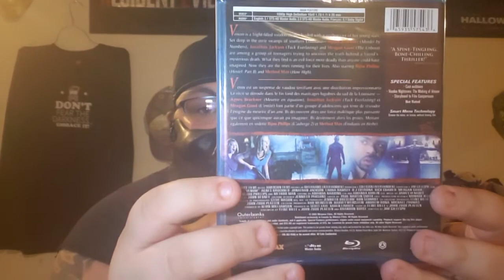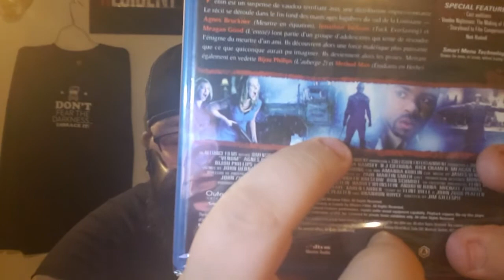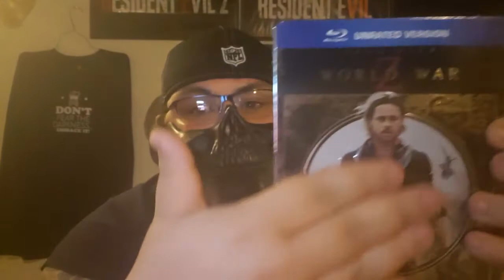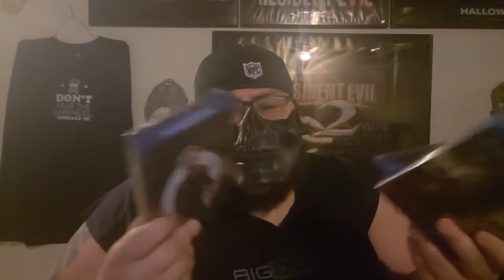H0rr0rgam3r Unboxes: Hamilton Book Haul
In this episode of H0rr0rgam3r Unboxes ya boy H0rr0rgam3r recieves an epic package from Hamilton Book.